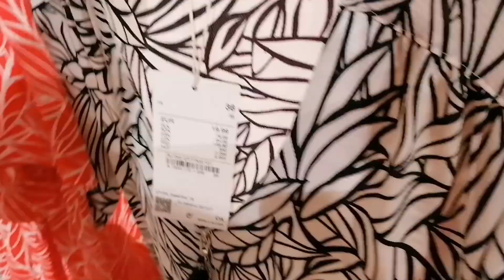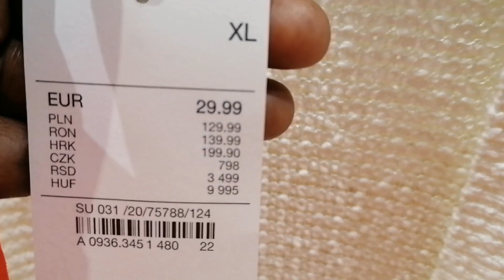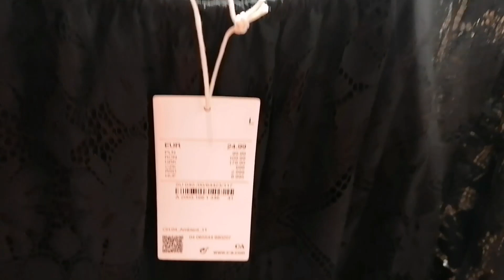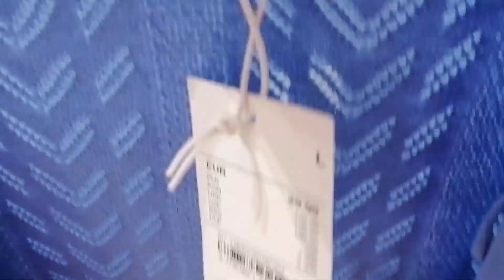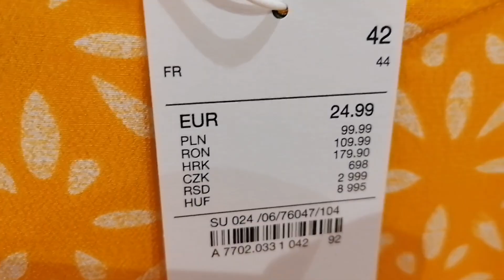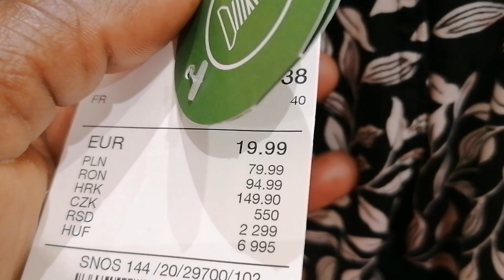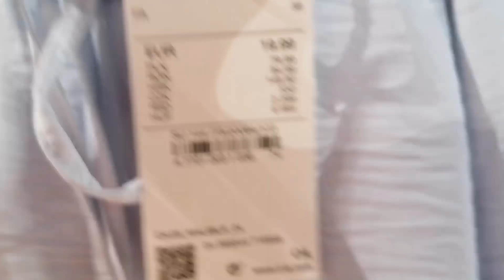C&A WOMEN COLLECTION NEW FINDS